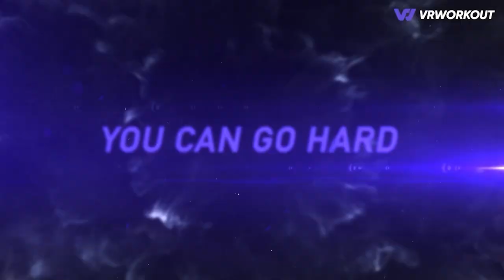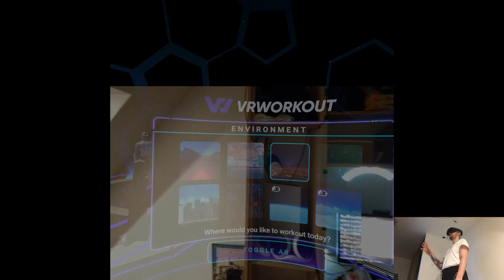OVERVIEW (kinda failed) - VR Workout | Part X Gameplay | Meta Quest Pro VR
Hi

Welp that's a bummer though I didn't have a lot of expectations going into today's release anyways like, it is what it is but at least the audio issues didn't disturb the gameplay "that" much. Seems like we're gonna go into this weekend with chill vibes only, we'll do a quick update tomorrow on certain things per usual.

0:00 - Intro
1:32 - Gameplay
11:22 - Thoughts

Short PC specs:

i9-9900KS
RTX 2080ti
32GB RAM 3200MHz
2TB SAMSUNG 970 EVO PLUS M.2